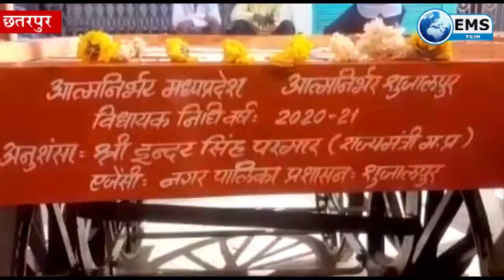आत्मनिर्भर मध्यप्रदेश की तर्ज पर पथ विक्रेताओं को गुमठी एवं हाथ ठेलों का वितरण | Ems tv